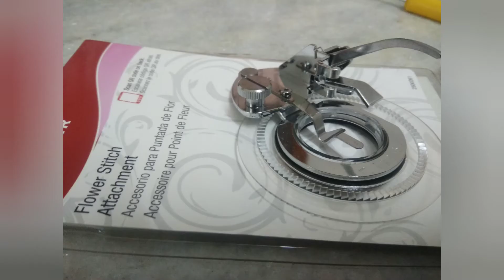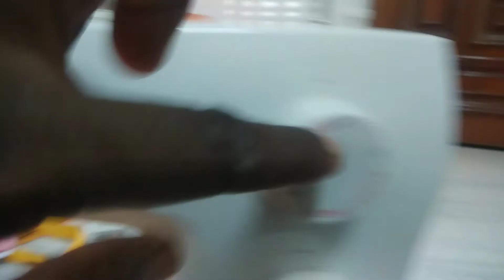singer flower stitch foot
singer all type of use the machine flower stitch designs very interesting good flower designs 30cm rounding to type of design